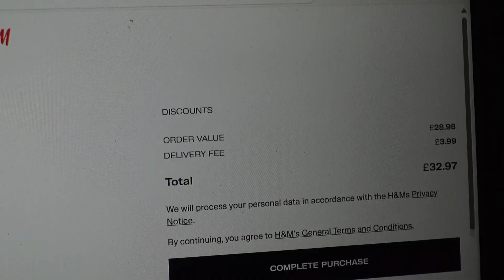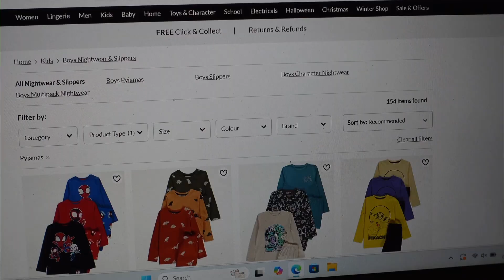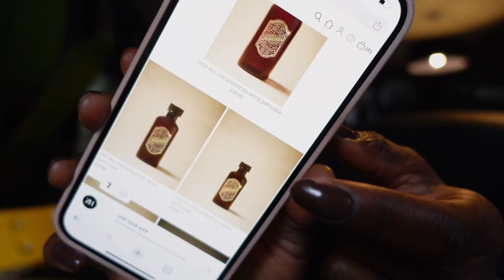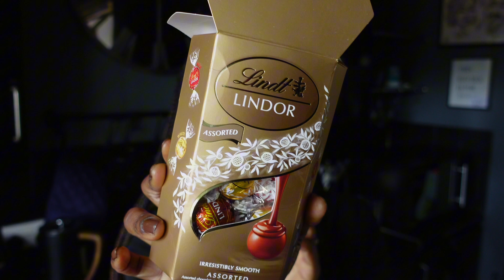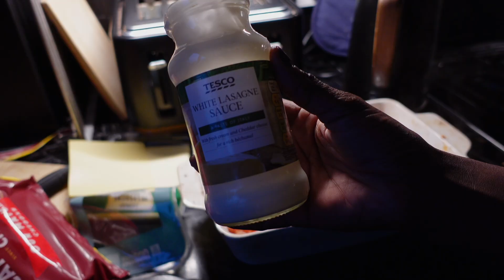HOMEBODY DIARIES | SPEND THE DAY WITH ME | LONDON | SHARK VACUUM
Hi Beautiful, spend the day with me, new flowers and a new purchase

📜I’m Ayisat and this is my journey of self-discovery and self-love. Splashes of London Christian mum lifestyle, mum of 4 motherhood, home and faith all wrapped in my own little way

🌸CATCH UP ON MY CHANNEL

🌸 MUSIC